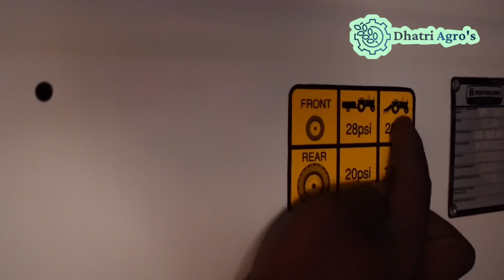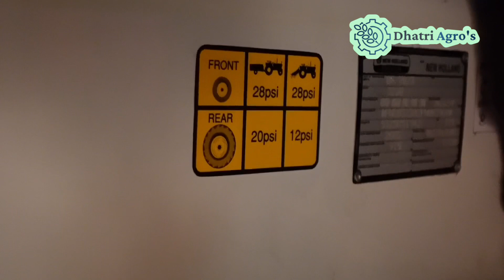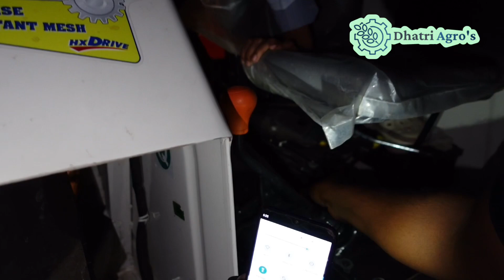How is New Holland Tractor different from others and How to use it ?